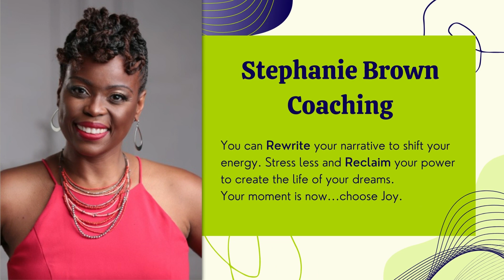VISION | How to create a compelling vision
As we gear up for an amazing 2024, let's chat about something close to my heart – visionary leadership!

How can your vision not only inspire you but also your awesome team? 🤔

Moments lead to Momentum, which creates a Movement.